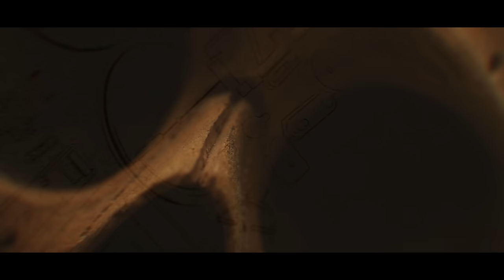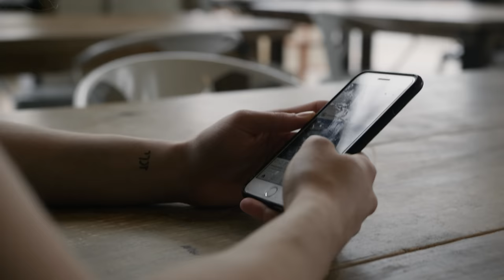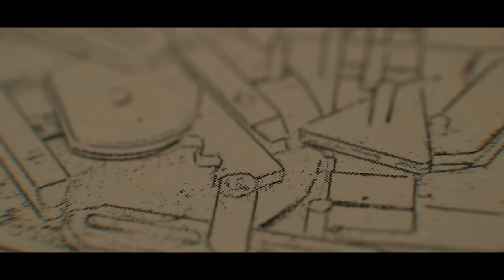Solving an ELDER SCROLLS Puzzle Box!! - Dwemer Construct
Today I'll be attempting to solve the Stickman 34 Modular Puzzle Box by Robert Yarger. Enjoy!

IF YOU WANT TO SEND ME STUFF:
Chris Ramsay
CP 50011 BP. Galeries Des Monts
St-Sauveur, PQ
Canada
J0R 1R0